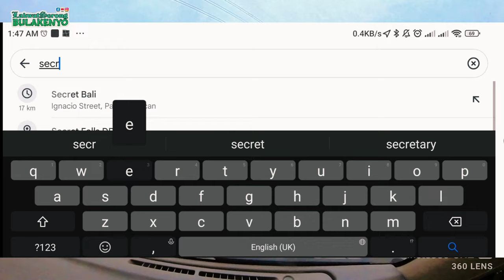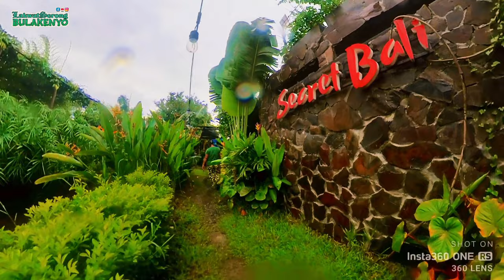Murang Private resort in Bulacan! 4k for 25pax!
for as low as 4000 pesos for 25pax! mala Bali Indo na ang aura! G na mga Ka-Lakwatsa sa Sectet Bali of Pandi Bulacan!